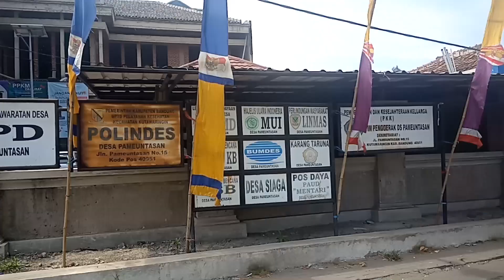Desa Pamentasan Kec Kutawaringin Kab Bandung terapkan DD TA 2021 Agus BR Hdas Tv